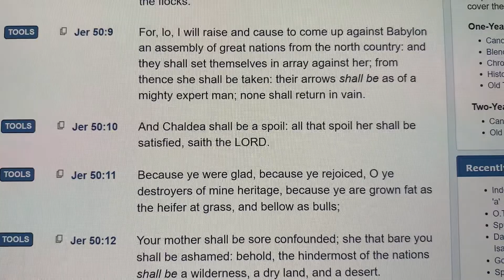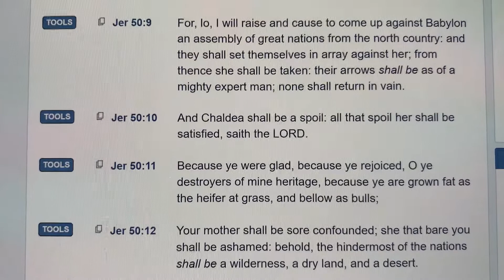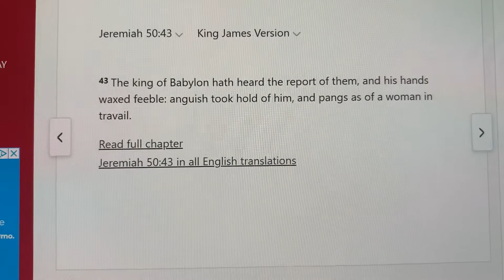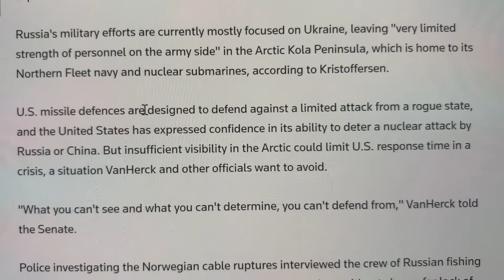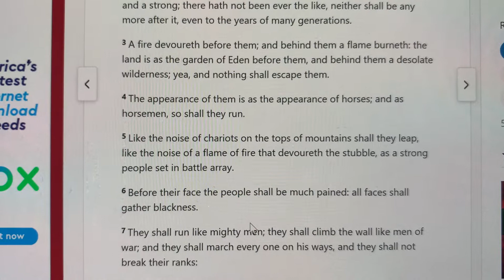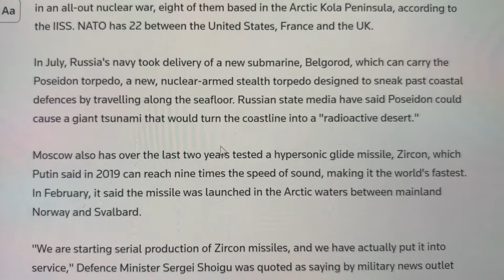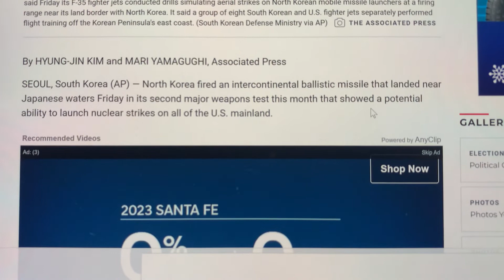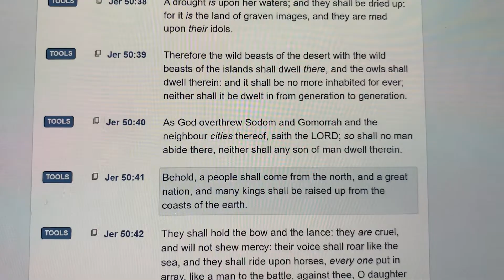NATO is Worried About Russia’s Arctic Dominance(WW3 Update)